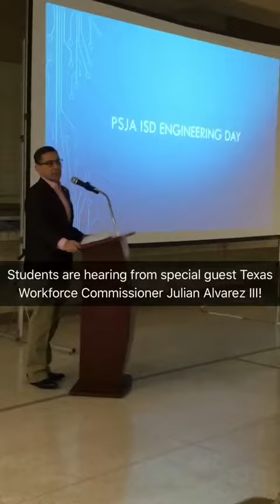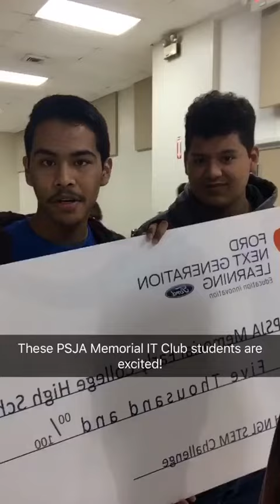Snap Story: PSJA ISD Kicks Off National Engineers Week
PSJA ISD kicked off National Engineers Week at the Pepe Salinas Civic Center in Pharr on Feb. 20 to showcase engineering careers to high school students interested in STEM.